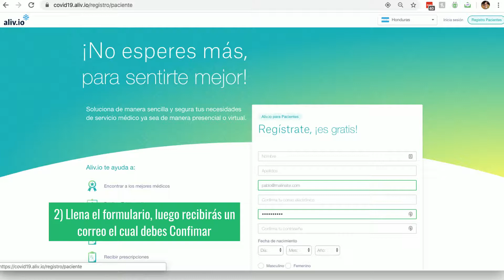Consultorio Solidario Virtual COVID19 - UNITEC Honduras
Conoce los pasos para utilizar el consultorio virtual gratuito.